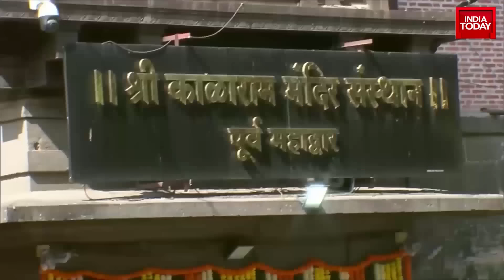PM Modi's Spiritual Journey:From Nashik's Sri Kala Ram Mandir To Andhra Pradesh's Veerabhadra Temple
Indian Prime Minister Modi visits various religious sites in his spiritual journey, from the Sri Kala Ram Mandir in Nashik to the Veerabhadra Temple in Lipakshi, Andhra Pradesh. He reflects on the Ramayana, listens to Ranganatha Ramayana verses, and observes significant religious traditions. These visits come just before the Pranapratishta ceremony of the Bhavya Ram Mandir in Ayodhya. Modi's journey connects tales from the Ramayana, including Jatayu's story and the symbolism in the locations he visited. His temple visits also accompany a nationwide cleanliness campaign and a personal Anushthan.